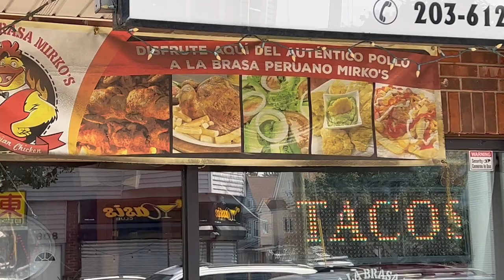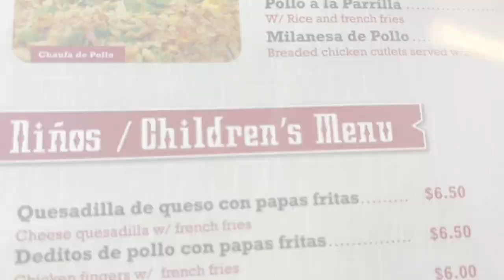Mistik Peruvian Restaurant: is this the best sit down restaurant in Bridgeport?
In my neighborhood, we have lots of ethnic eateries, restaurants, bakeries and establishments, which make the North End of Bridgeport, Connecticut's largest city, very diverse! While I've lived in this area for a few years, I haven't had the opportunity to try all of these places yet, but that is going to start to change, NOW! Mistik Peruvian & Ecuadorian Restaurant is a place that many neighbors enjoy and when I pass by, they are always busy , so I decided to give them a try. What will they serve me today? Find out at 6pm est ONLY on Mostly Healthy Food Reviews!

ctfoodies#bridgeportct#honestfoodreviews#mostlyhealthyfoodreviews